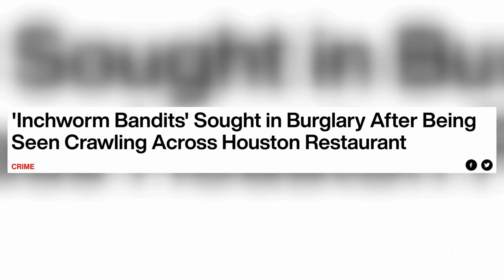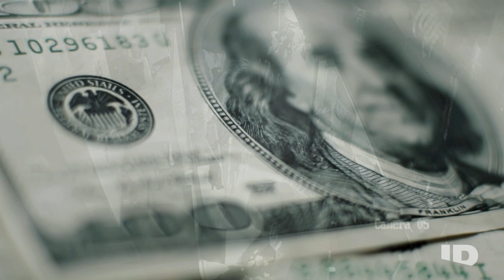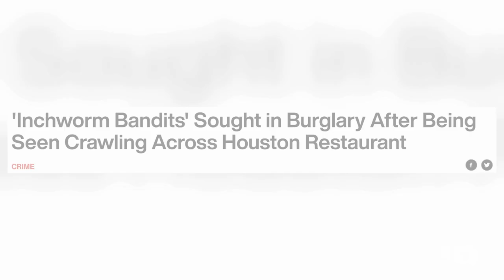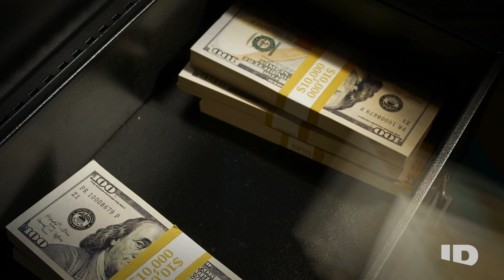"Inchworm Bandits" Commit String of Robberies | Crimes Gone Viral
From Season 3, Episode 4: Brazen Bandits
A group uses an unusual tactic to rob businesses.

About Crimes Gone Viral:
Gripping clips of kidnappings, break-ins, wild car chases, and other crimes rack up millions of views, but the stories behind these crimes are often never told - until now. This series takes viewers inside the most shocking crimes that went viral.